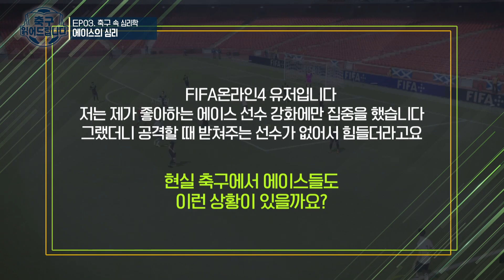베컴 영입한 레알 마드리드가 우승하지 못한 이유! 축구 팀을 구성할 때 중요한 것은? [축구 읽어드립니다]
축구 속 인문학부터 과학까지, 축구에 대한 모든 것!
사피엔스 축구읽어드립니다⚽